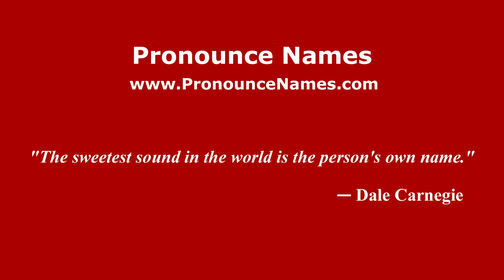How to pronounce Rubén Voisard (Spanish/Argentina) - PronounceNames.com